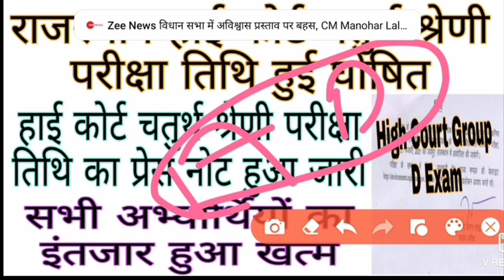राजस्थान हाई कोर्ट चतुर्थ श्रेणी परीक्षा तिथि को लेकर आई बड़ी खबर ||Raj High Court Group D Exam